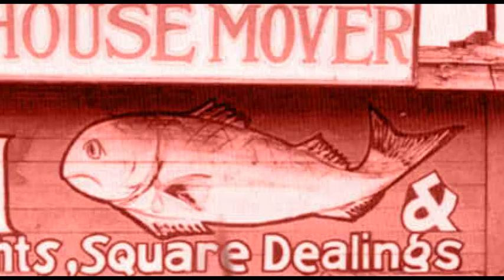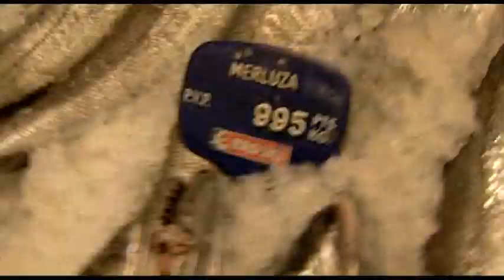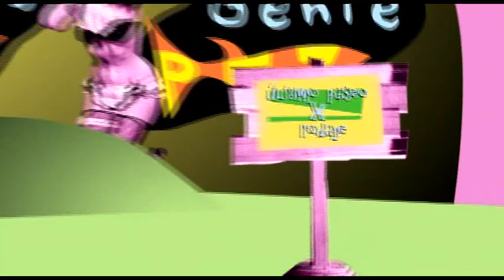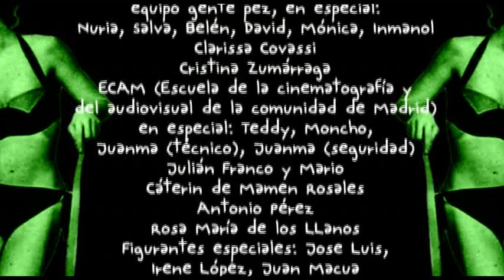Anti-Making Of "Gente Pez" (2002)